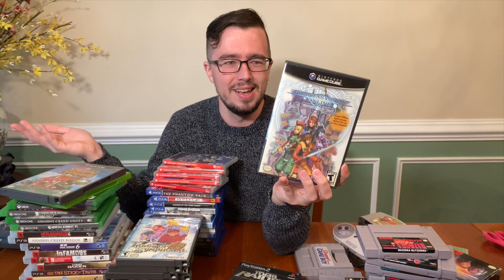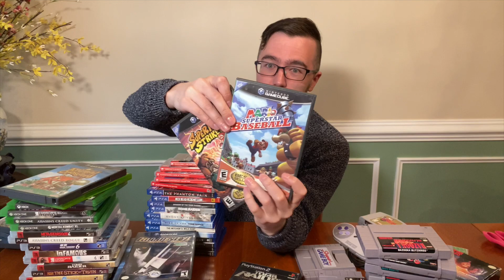I spent too much on GameCube games last year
The GameCube was hot in 2021, but were the games worth it? Welcome to the next part of my 2021 annual pickup series.